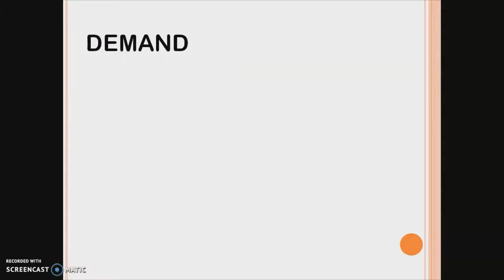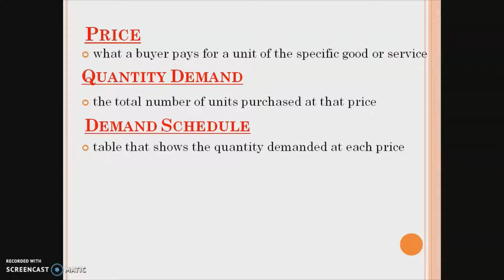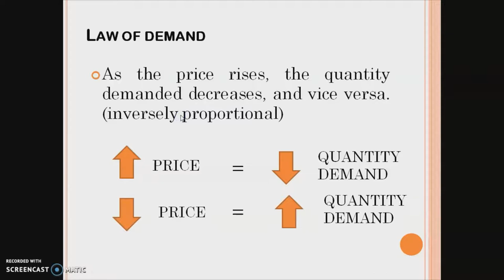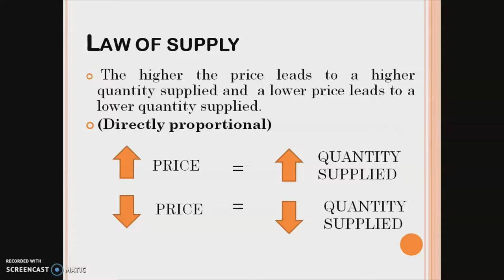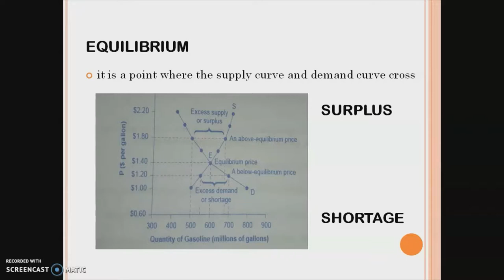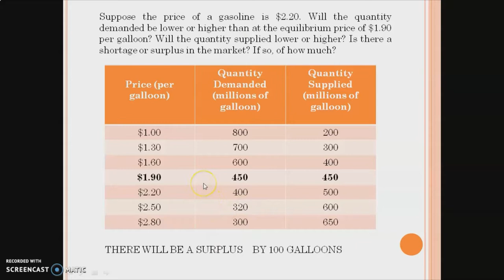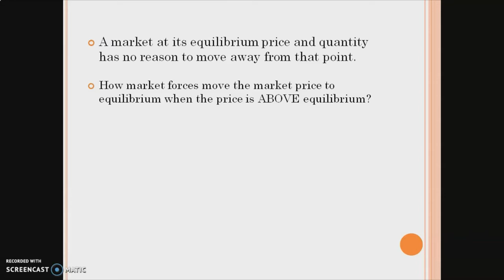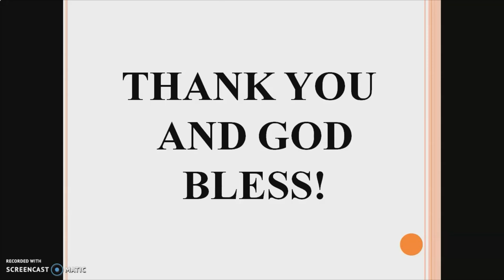Supply, Demand and Equilibrium (Applied Economics)